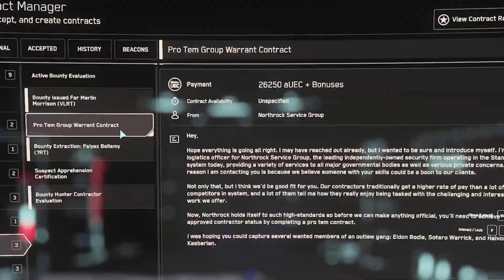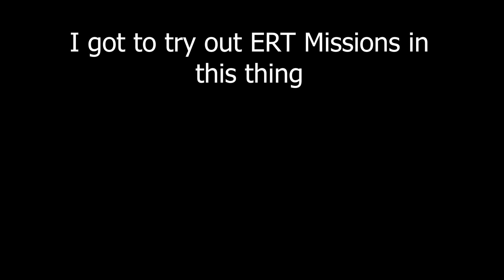Bounty Hunting In An Ares Inferno - Star Citizen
Welcome to Star Citizen, a space sim MMORPG game. here I bought the a-10 warthog of this universe and we are going to see what is up with it